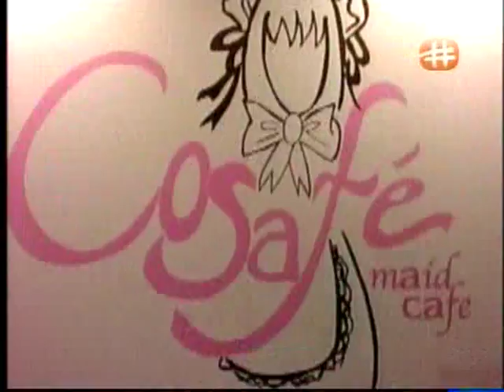Squirks on Singapore Cosplayers, The Otaku House and maid cafe aka Coscafe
Detail:

Aired on 18th december 2008, 2030hours

CHJIME -The maid cafe, Coscafe
Suntec City- The Otaku House
Introduction of SIngapore cosplayers